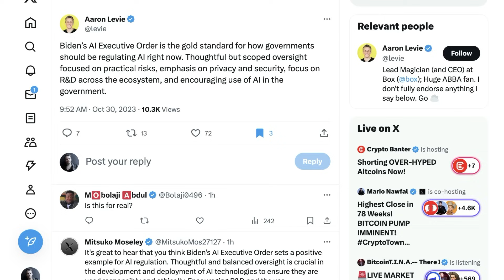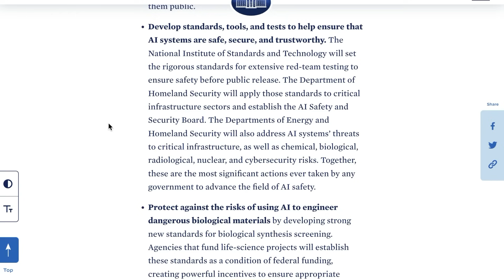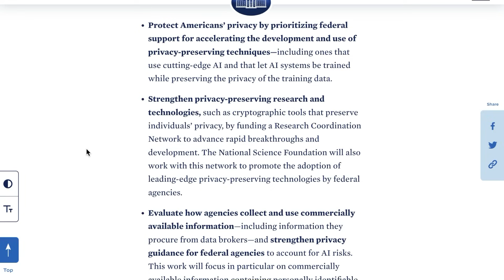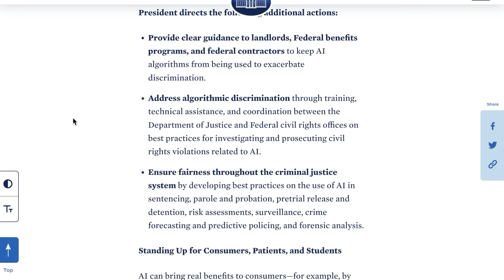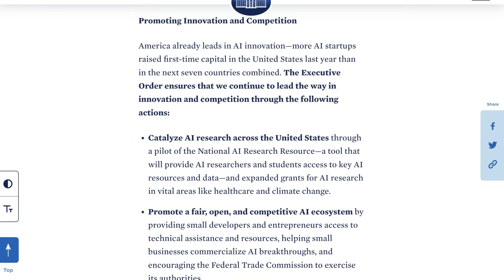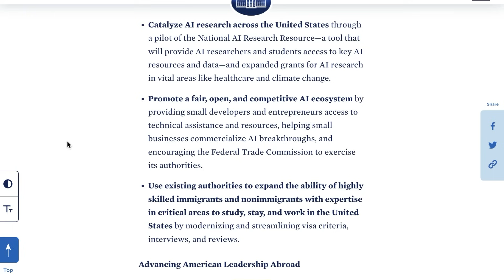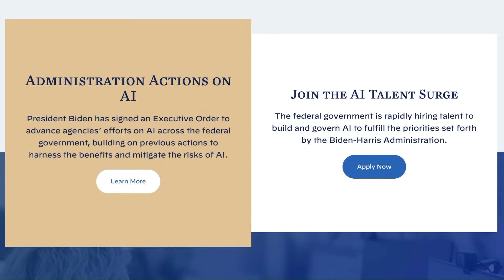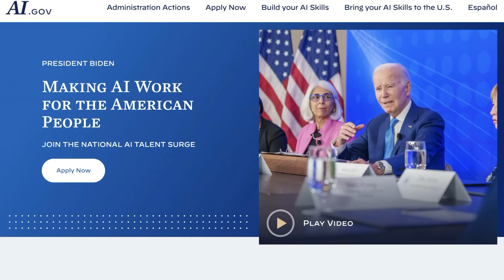Biden's AI Executive Order: Everything You Need to Know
The Biden White House has released its expected Executive Order on Artificial Intelligence. NLW runs through the fact sheet and gives a first interpretation.